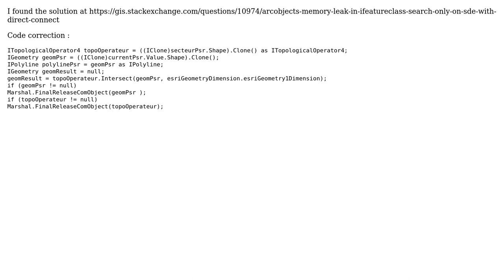GIS: Using intersect method of ItopologicalOperator gives error 0x80040239?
With thanks & praise to God, and with thanks to the many people who have made this project possible! You are responsible for your own actions.